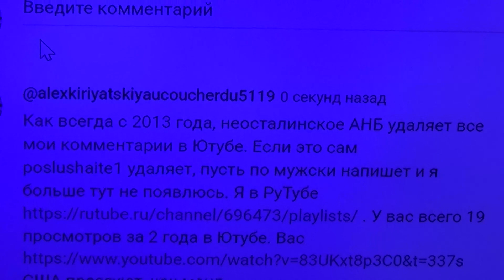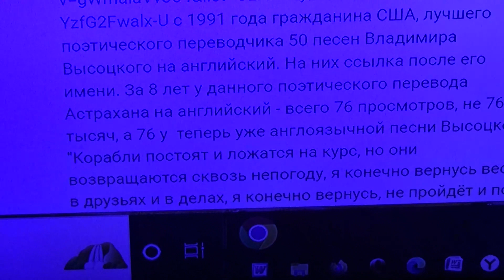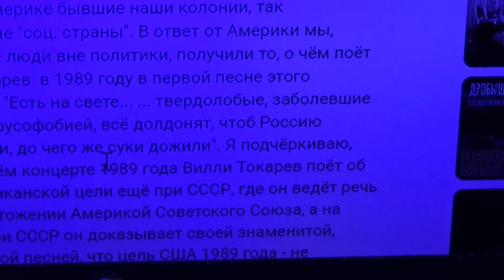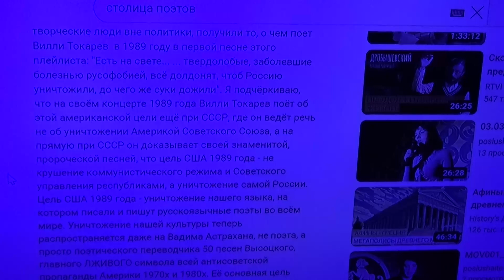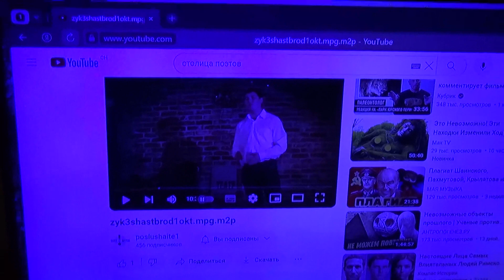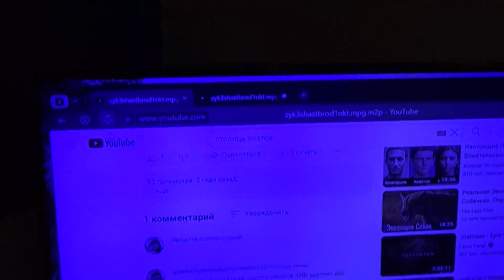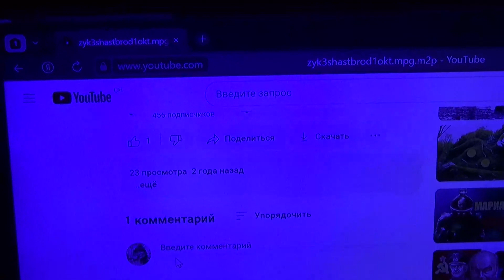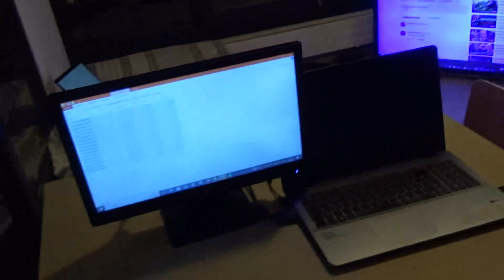YouTube чужие видео мне не позволяет комментировать с 2013 года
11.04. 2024 я показываю: как YouTube с 2013 года мне запрещает оставлять мои комментарии под чужими видео. Когда я перезагружаю компьютер, мои комментарии исчезают. Иногда они остаются, но вижу их только я. Из свободных просмотров Ютубе без показа пользователя, без адреса владельца аккаунта в YouTube мои комментарии не видны другим пользователям. Сейчас мои комментарии исчезают под чужими видео и на моём аккаунте без такого обмана. Под последним видео у "Столицы поэтов" я оставил моё мнение: по какой причине у данной встречи всего 22 просмотра в течение длительных двух лет? Мне обидно за русскоязычную поэзию. Я считаю, что мы должны бороться с этим. Замалчивание - не политика, а издевательство, как над россиянами, так и над всеми нашими русскими мигрантами. К сожалению, Россия нас не замечает. Она не даёт нам слова потому, что люди типа меня неизвестны миру, как Яков Кедми. России удобнее оперировать борцами с тоталитарным западным режимом только на базе известных, признанных во всех личностей. К бомонду я не отношусь. Это - замкнутый круг. Таких, как я, бòльшая часть мире. На 1 минуте 50 секунде показываю мой комментарий, который я не могу оставить на страница Ютуба, как все мои другие комментарии за последние 11 лет: "Я в РуТубе . У вас всего 19 просмотров за 2 года в Ютубе. Вас США прессуют, как меня и Вадима Астрахана , c 1991 года гражданина США, лучшего поэтического переводчика 50 песен Владимира Высоцкого на английский. На них ссылка после его имени. За 8 лет у данного поэтического перевода Астрахана на английский - всего 76 просмотров, не 76 тысяч, а 76 у теперь уже англоязычной песни Высоцкого ″Корабли постоят и ложатся на курс, но они возвращаются сквозь непогоду, я конечно вернусь весь в друзьях и в делах, я конечно вернусь, не пройдёт и пол года″. Сделайте копии всех ваших поэтических собраний в РуТубе не всего 3, а как у меня, 340. Вашим поэтам не обидно за такое ничтожное количество просмотров течение 2 лет? К сожалению, в РуТубе доминируют та же тенденция: показывать только своячников и сынков богатых папиков, которые ничего особенного не говорят в своих видео. Непонятно почему за видео ни о чём и в РуТубе нужные превращаются в ″знаменитых блогеров″, где у банальнейших видео до сорока тысяч (40 000) просмотров. Жаль, что так происходит и в России, противостоящей сейчас Америке. Во всех странах мира с нами США воюют и не с 2014го , а с 1989го, чему свидетельствуют из данного плейлиста - первые 7 песен, написаны и спеты Вилли Токаревым в 1989 году, когда Горбачёв, по холопски, подарил Америке бывшие, так называемые, ″соц. страны″. В ответ от Америки мы, творческие люди вне политики, получили то, о чём поёт Вилли Токарев в 1989 году в первой песне этого плейлиста: ″Есть на свете... ... твердолобые, заболевшие болезнью русофобией, всё долдонят, чтоб Россию уничтожили, до чего же суки дожили″. Я подчёркиваю, что на своём концерте 1989 года Вилли Токарев поёт об этой американской цели ещё при СССР, где он ведёт речь не об уничтожении Америкой Советского Союза, а на прямую при СССР он доказывает своей знаменитой, пророческой песней, что цель США 1989 года - не крушение коммунистического режима и Советского управления республиками, а уничтожение самой России. Цель США 1989 года - уничтожение нашего языка, на котором писали и пишут русскоязычные поэты во всём мире. Уничтожение нашей культуры теперь распространяется даже на Вадима Астрахана, не поэта, а просто поэтического переводчика 50 песен Высоцкого, главного ЛЖИВОГО символа всей антисоветской пропаганды Америки 1970-80х. Её основная цель 1989 года была даже не разрушение России, как государства, а уничтожение русскоязычного мирового наследия во всех сферах искусств по всему миру. Даже против тех, кто, как я, никогда не жили в России, а приняли её культуру, проживая всю сознательную жизнь в других странах. В.Астрахану в 1991 году исполнилось 13 лет. Замалчивание его переводов Высоцкого, Пастернака, Мандельштама и Галича - богатыми папиками под руководством США - доказательство моей правоты. Я оставляю комменты в более демократичном РуТубе. Передайте, пожалуйста, этот мой комментарий Владимиру Антипенко или тем, кто его замещают в ″Столице поэтов″. Через Ютуб США мне никогда не позволят на них выйти."
7 м. 17 сек. Страница почему-то не перезагружается. Появляются другие, я перехожу на них, но они исчезают. Все мои письма с 2013 г. читаются. В RuTube мои комменты не удаляются. Я открываю страницу, где я написал комментарий, где он исчез.